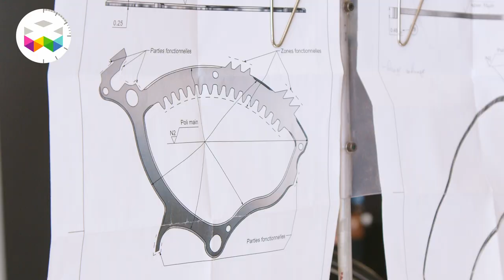A Few Days Before the Official Biver Brand Launch - Episode III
Hello and welcome on WATCHES TV and we’re only a few days away from the unveiling Jean-Claude Biver and his son’s first timepiece on March 26th.

Tight schedule, hard work, and incredible speed but all the efforts start to pay off eventually. There are a lot of expectations around the new timepiece, so we decided to check how things were advancing and capture the mood in this special context. And JC once again made the impossible possible.